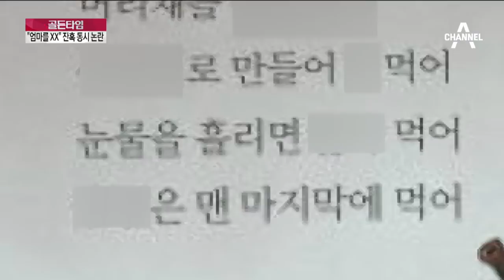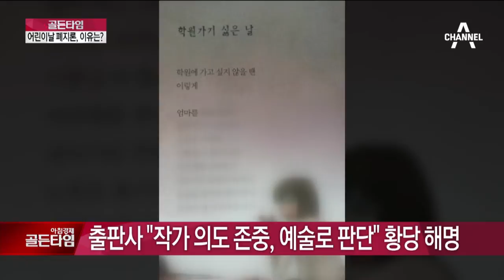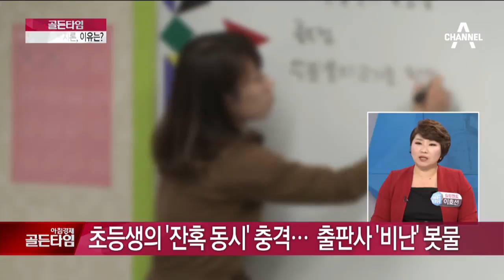초등생의 '잔혹 동시' 충격.. 어린이날 폐지론은 왜?_채널A_골든타임 193회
골든타임 오늘은 어린이날, 어린이날 폐지론 왜? 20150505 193회 채널A

"엄마를 xx 먹어"…초등생의 '잔혹 동시' 출판 논란
초등생의 '잔혹 동시' 충격… 출판사 '비난' 봇물
초등학생 '잔혹 동시' 출간에 학부모·교사들 우려
'피 범벅' 삽화까지 '섬뜩'…학부모 "충격적이다"
일부 초등생들 "무섭지만 심정은 이해가 가"
출판사 "작가 의도 존중, 예술로 판단" 황당 해명
출판사 측 "어린이가 자신의 이야기를 쓴 책"
작가 어머니 "시는 시일 뿐…논란 원치 않아"
어린이날 선물에 울고 웃는 부모들…왜?
3천만 원 장난감…어린이날 선물도 '빈익빈 부익부'

9분기 연속 종편 1위! 채널A 시청자 만족도 A+